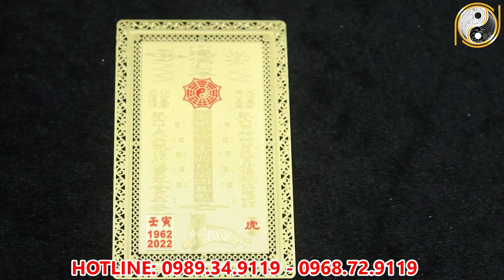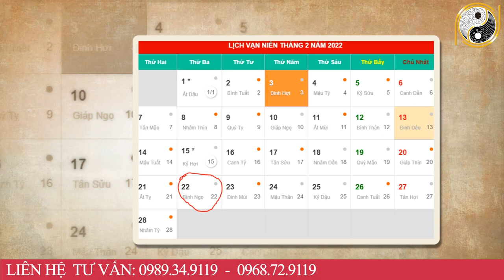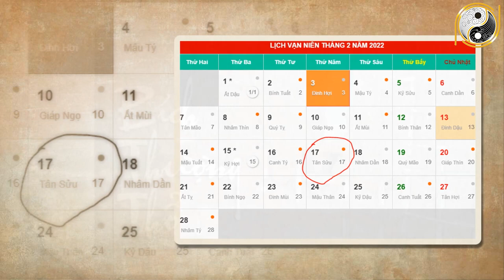Xem Tử Vi Tuổi Canh Tý 1960 Tháng 1 Âm Lịch Phất Lên Như Vũ Bão Tiền Tỷ Cầm Tay Khao Cả Họ Hàng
01. Linh phù giải hạn
02. Hồ lô hóa giải Ngũ Hoàng
03. Mai Hoa Phú Quý
04. Gương bát quái tinh cầu
05. Kim bài thái tuế 2023
06. Vòng tam hợp Dần Ngọ Tuất
07. Vòng tam hợp Thân Tý Thìn
08. Vòng tam hợp Hợi Mão Mùi
09. Vòng Tam Hợp Tỵ Dậu Sửu
10. Bát bảo tâm kinh
11. Minh Quang pháp bảo cầu
12. Minh Quang pháp bảo lục giác
13. Tỳ Hưu Lộc Tài (Đồng)
14. Tỳ Hưu Khai Vận ( Bạch Ngọc)
15. Bách Niên Tụ Tài ( tụ tài lộc)
16. Song long ngọc ấn ( ấn thăng quan)
17. Kim bài ngũ Lộ Thần Tài
18. Hồ lô bình an ( treo xe)
19. Móc khóa văn xương
20. Ống bút văn xương gỗ đào
21. Bút văn xương gỗ đào
22. Bút văn xương gỗ đào nhỏ
23. Hoa mai kim tiền ( mạ vàng )
24. Các vật phẩm phong thủy khác Xem Tử Vi Tuổi Canh Tý 1960 Tháng 1 Âm Lịch Phất Lên Như Vũ Bão Tiền Tỷ Cầm Tay Khao Cả Họ Hàng